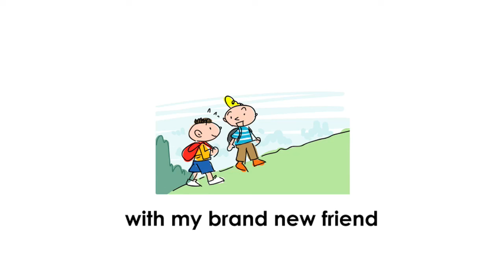Long IE Song - bike, like, hike, kite, bite, five, hive...